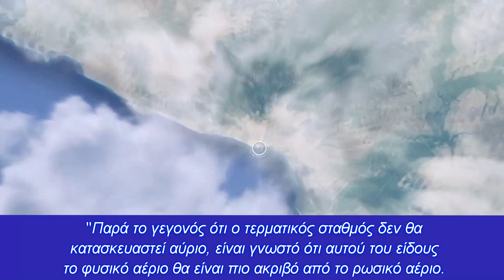Οι Ρώσοι ζορίζονται επειδή η Σερβία θα αγοράζει LNG από Ελλάδα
Ενόχληση από την παρουσία Α. Βούτσις στην Αλεξανδρούπολη
Κεφάλαια:
0:00 - Εισαγωγή
0:11 - Είδηση
2:21 - Αποφώνηση

Μεγάλος προβληματισμός επικρατεί στην Μόσχα για την στάση των ‘αδελφών” Σέρβων σχετικά με την επικείμενη προμήθεια υγροποιημένου φυσικού αερίου από την Αλεξανδρούπολη και την Ελλάδα, η οποία διάκειται επίσημα πλέον εχθρικά κατά της Ρωσίας, λόγω της εισβολής στην Ουκρανία.

Σύμφωνα με μεγάλη ρωσική ιστοσελίδα του ρωσικού στρατού, Ρώσος ειδικός εκτίμησε τη δήλωση Βούτσιτς για την ετοιμότητα της Σερβίας να αγοράσει φυσικό αέριο από την Ελλάδα, ως διπλή στάση προς την κυβέρνηση Πούτιν.

Σύμφωνα με τον Λεονίντ Χαζάνοφ, “η σερβική πλευρά προσπαθεί να διατηρήσει τη φιλία ταυτόχρονα με τη Ρωσία και την Ευρωπαϊκή Ένωση μέσω Ελλάδος ( και αυτό ενοχλεί τα μέγιστα την Μόσχα που δίνει φυσικό αέριο στο Βελιγράδι σε χαμηλές τιμές).

Ο Χαζάνοφ, σε συνέντευξή του στην ιστοσελίδα Zvezda, σχολίασε τη δήλωση του Σέρβου ηγέτη Aleksandar Vučić ότι η χώρα είναι έτοιμη να αγοράσει υγροποιημένο φυσικό αέριο από την Ελλάδα στο μέλλον.

“Ο Σέρβος πρόεδρος μίλησε σχετικά με το θέμα, κατά την τελετή έναρξης για την κατασκευή ελληνικού σταθμού LNG στην Αλεξανδρούπολη.

Αυτό το έργο έχει σχεδιαστεί για να μειώσει την εξάρτηση της ΕΕ από το ρωσικό αέριο.

Από τη μία πλευρά, η Σερβία λαμβάνει φυσικό αέριο από τη Ρωσία σε αρκετά ελκυστική τιμή, και όπως φαίνεται, θα ήταν αμαρτία να της παραπονεθεί.

Όσον αφορά την ανάγκη πληρωμής για αυτό το αέριο δεν υπάρχουν δυσκολίες. Υπάρχουν ορισμένοι μηχανισμοί μέσω των οποίων το ευρώ μπορεί να μετατραπεί σε ρούβλια. Δεν βλέπω κανένα εμπόδιο για τις σερβικές αρχές ή τις σερβικές ενεργειακές εταιρείες να ενεργήσουν με αυτόν τον τρόπο», είπε ο ίδιος.

Σύμφωνα όμως με τον Ρώσο ειδικό, η Σερβία ακολουθεί διπλή πολιτική, προσπαθώντας αφενός να είναι φίλη με τη Ρωσία και αφετέρου με την Ευρωπαϊκή Ένωση.

«Οι Σέρβοι λαμβάνουν φυσικό αέριο από τη Ρωσία. Ταυτόχρονα, προσπαθούν να ευχαριστήσουν την ΕΕ, έτσι η Σερβία θέλει να αγοράσει αέριο LNG από την Ελλάδα.

Παρά το γεγονός ότι ο τερματικός σταθμός δεν θα κατασκευαστεί αύριο, είναι γνωστό ότι ;αυτού του είδους το φυσικό αέριο θα είναι πιο ακριβό από το ρωσικό αέριο.

Επίσης είναι προφανές ότι η χωρητικότητα αυτού του τερματικού δεν θα είναι αρκετή για να καλύψει τις ανάγκες της Ελλάδας ή της Σερβίας.

Η χώρα προσπαθεί να μειώσει την εξάρτησή της από τις προμήθειες ρωσικού φυσικού αερίου. Από την άποψή μου, η προσέγγιση δεν είναι πολύ έξυπνη», συνόψισε ο Ρώσος ειδικός, σύμβουλος του Κρεμλίνου.

Ο Σέρβος ηγέτης είπε επίσης ότι στο μέλλον η χώρα θα πρέπει να κατασκευάσει ένα σύστημα μεταφοράς φυσικού αερίου για να συνδεθεί με τη Βουλγαρία, από όπου θα λαμβάνει και καύσιμα μέσω Ελλάδος, και αυτό οι Ρώσοι δεν το θέλουν με τίποτα, για αυτό και θα πιέσουν το Βελιγράδι ασφυκτικά.

Μιλώντας για τη Ρωσία, ο Aleksandar Vučić είπε προηγουμένως ότι θα λάβει αποφάσεις για κυρώσεις κατά της Μόσχας με βάση τα εθνικά του συμφέροντα.

Σύμφωνα με τον Σέρβο πρόεδρο, τα επόμενα πέντε χρόνια της προεδρίας του θα ενεργήσει ακριβώς υπέρ της χώρας και των πολιτών της, και κανενός άλλου.

Η σερβική στάση έναντι της Ρωσίας δεν είναι περιστασιακή λόγω ΕΕ και ΗΠΑ, αλλά εκπορεύεται από τους πολέμους σε Βοσνία (1995) και Κοσόβου (1999), στους οποίους οι Σέρβοι βρέθηκαν “ξεκρέμαστοι” στην κυριολεξία από τους “αδελφούς” Ρώσους, στις επιθέσεις της δύσης και του ΝΑΤΟ.

Από τότε το Βελιγράδι τηρεί πάρα πολύ προσεκτική στάση έναντι δύσης-Ρωσίας, τηρώντας ουδετερότητα στον στρατιωτικό τομέα, ενώ στα ενεργειακά θέλει να παίζει σε διπλό ταμπλό, για να αποφύγει την μονομερή εξάρτηση από την Ρωσία, η οποία θα αποκλειστεί από την ΕΕ και τα Βαλκάνια το επόμενο διάστημα, και αυτό το γνωρίζουν οι Σέρβοι πολύ καλά.